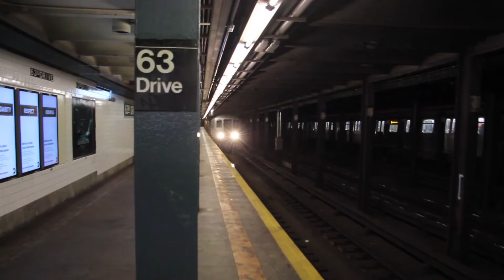NYC Subway: Retired R32 and Redbird Cars Running on the Garbage Train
Typically Garbage Trains in the NYC Subway System use retired subway cars to haul 2-3 flat bed cars which are used to store garbage bags that are picked up thruought the system. Most of these trains run during late night picking up the garbage bags left during the day at every station. One garbage train however runs during the midday on the E,F, and G Lines. Here we see this train using some now retired subway cars. While the R32s are no longer used for passenger service or work service, very few redbirds remain in refuse service on the IRT Division.

Clips used taken by @tubblescousine257
yes this was reuploaded due to a scheduling error the first time then a notification error

Taken in 2019 or early 2020

Thank you to our current channel members!
Shawn Eddy
KD Games